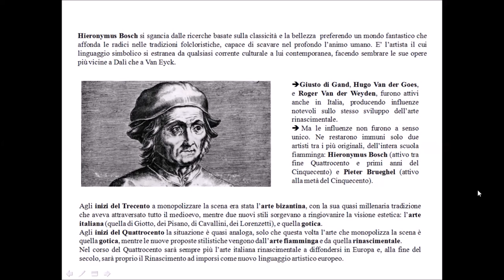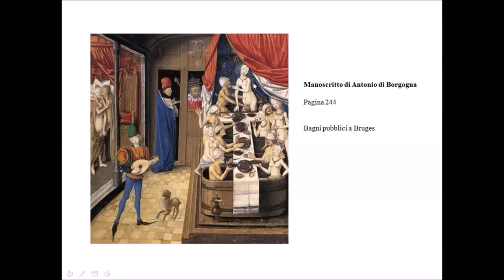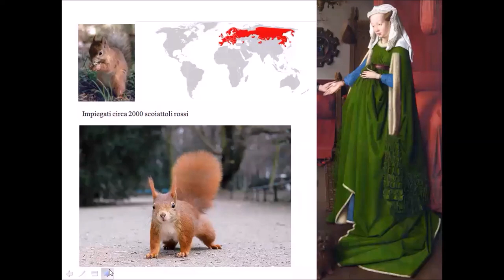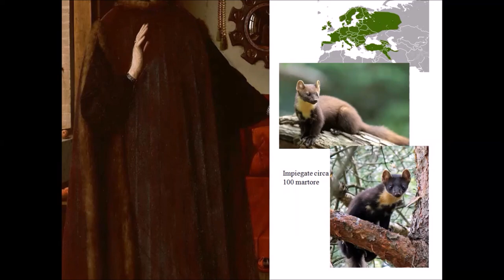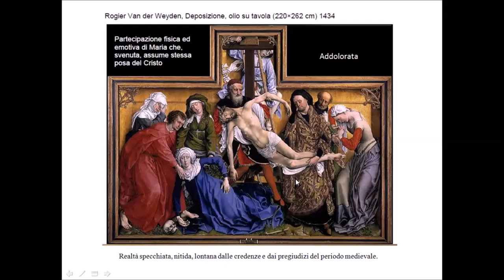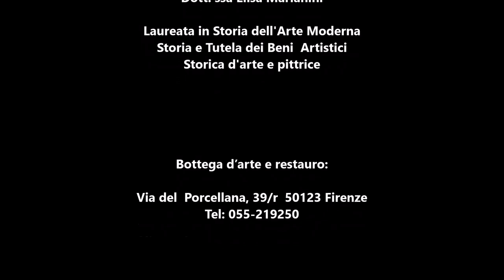Bosch: il Dante Fiammingo Arte fiamminga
Il presente video dedicato a Bosch è un estratto della lezione dedicata a questo strordinario artista che per molti aspetti appare enigmatico ancora oggi ed è uno degli argomenti affrontati nel corso di storia dell’arte "Viaggio nell'Arte" di Elisa Marianini. E’ possibile richiedere le videolezioni registrate consultando il sito nella sezione Corsi – Videolezioni